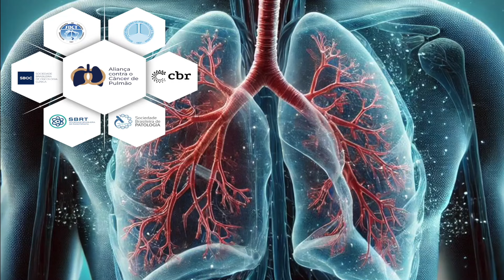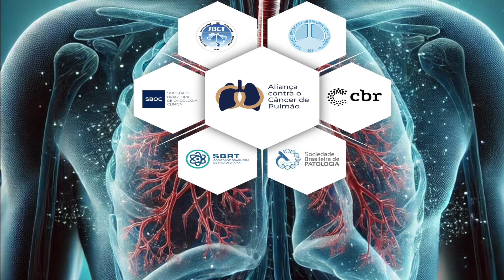O tabagismo no Brasil e o Câncer de Pulmão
Entrevista com o Dr Fernando Pereira, responsável pelo Departamento de Pneumologia do H.C da UFMG
O especialista alerta para os perigos da entrada dos chamados Dispositivos Eletrônicos de Fumar, o "cigarro eletrônico" que estão invadindo as casas dos brasileiros principalmente atacando os jovens.
O alerta que o médico traz é que no futuro poderemos ter uma geração com Câncer de Pulmão.